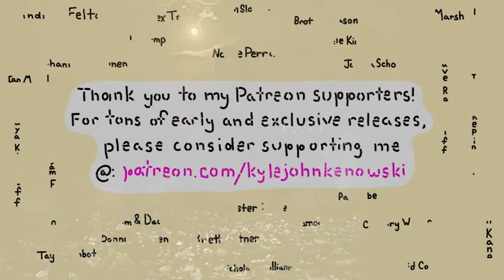Avalanche by Kyle John Kenowski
Another lofi performance video from High Cliff shot by my buddy Adam. I'm really really fond of this performance, I hope you like it.

Lyrics:
No just wait, I'm on my way, and you'll be mine if you will stay.

You have the answer it's in your heart
Saccharine evergreens will shed their needles
Thread that leather till it pulls apart
Dear cryptic lines hear my deep down sigh
Sleep take over I don't mind
Sleep forever liar mine
I'm not a martyr I just want out
Hell is here inside for all of us
We'll dance round fires till they Peter out
Cause you're a loser
I know me too
But I'll be there through the avalanche
I'll be here till the breath returns to you
Give up, not alright
Avalanche
Give up.